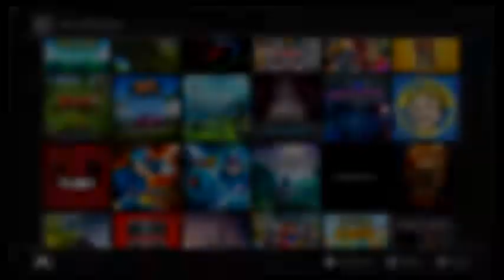Cave Story + Switch Review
Ongoing series